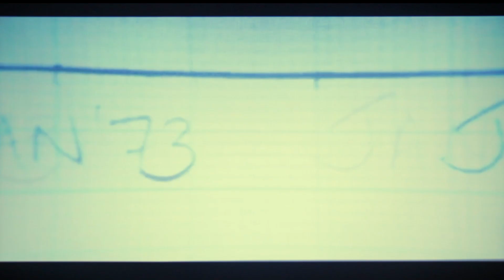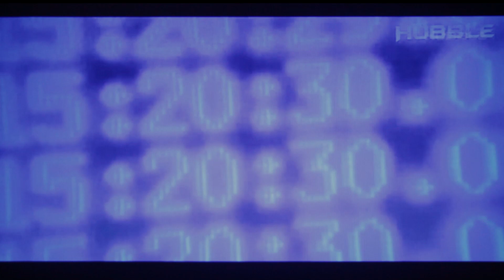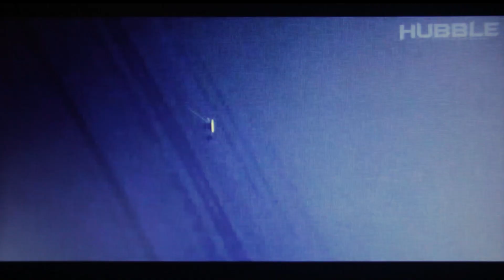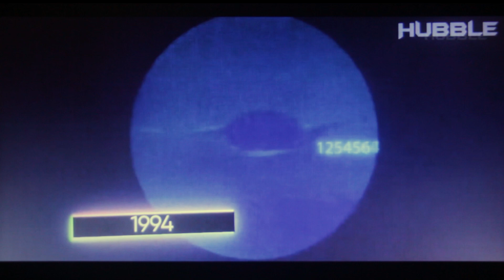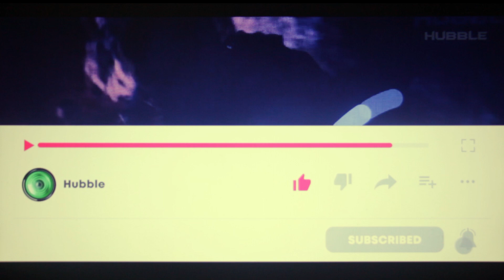What Did We Discover In The First Real Pictures Of Neptune?